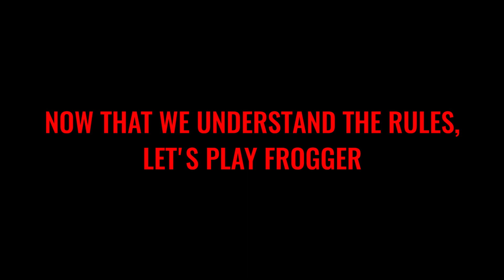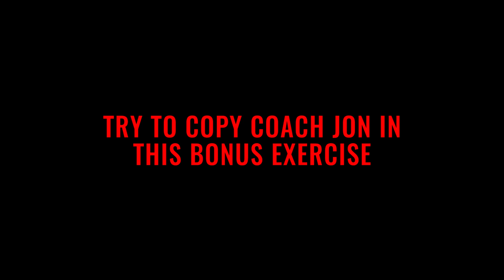Kids Sports Games: Improve Dynamic Movement and Explosiveness with Frogger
Head Coach Jon Bohrer of CORE Athletic Training teaches kids how to improve dynamic movement patterns by building explosiveness, balance and lateral movement through the game of Frogger. Kids can have fun and work on their athleticism in this sports game. Plus, there are 3 levels in Frogger to challenge kids of all experience levels. Play each game 3xs a week to see improvement. The athletic skills developed in Frogger are applicable to all sports and help improve in-game performance.

CORE Athletic Training provides After School and Weekend Sports & Athletics Programs, Sports Camps, In-School PE Enrichment Programs, League and Club Sports, Private Coaching, and Sports Birthday Parties for children ages 3.5+.

Request CORE Programs at your school or in your community.